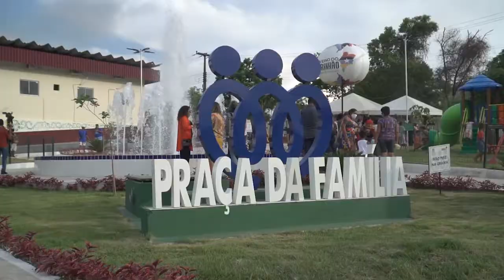MÚSICA - Todos juntos por Caxias (MA)